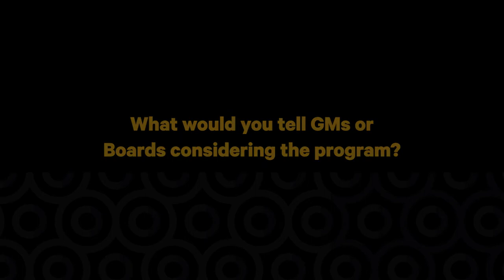GM Development Program: Wild Oats Market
Wild Oats Market General Manager Netse Lytle reflects on his time as a participant in Columinate's GM Development Program.